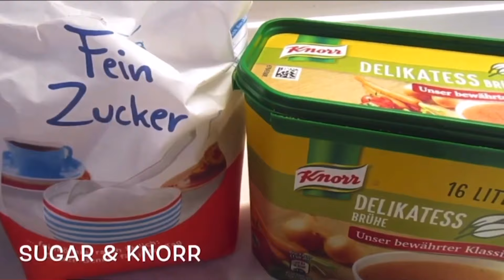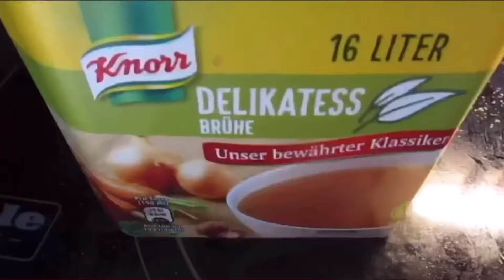Wow na wow! Bangus Steak ang sarap! Milkfish steak